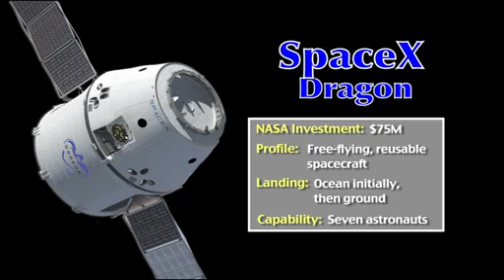SpaceX Breakout Video.. stolen from NASA.. Do NOT MISS IT!!